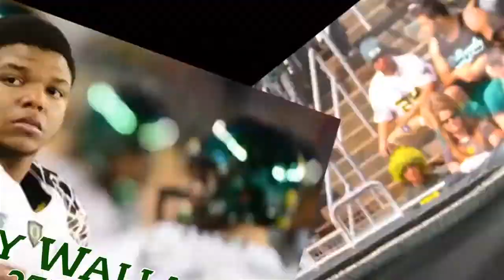Anthony Wallace - North Texas Football 2014 Signing Class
Oregon - Recorded three stops and one pass breakup in win vs. Colorado...Made one unassisted tackle in victory at Arizona State...Had one quarterback hurry in victory over Arizona...Recorded one stop in win vs. Arkansas State...Appeared in six games as a true freshman...Recorded one solo stop in win over Wisconsin in the Rose Bowl...Had two pass breakups and one tackle in victory over Oregon State...Made three tackles, including 1.0 TFL for a two-yard loss vs. USC...One solo tackle in win at Washington...Recorded a pair of tackles in his collegiate debut at Colorado.
High School - Played in the 2011 Under Armour All-American game...Garnered four stars from Rivals.com, Scout.com, ESPN and 247Sports.com...Considered the No. 6 inside linebacker recruit in the nation by Rivals.com and the 15th-best prep player in the state of Texas...Scout.com ranked him as the No. 6 recruit nationally at middle linebacker...A member of the ESPN 150 (No. 147) and ranked as the No. 7 ILB by ESPN...Considered the No. 9 ILB by Tom Lemming and No. 11 by 247Sports.com...PrepStar Magazine All-American...Had 115 tackles and earned honorable mention All-State at linebacker in 2010...As a junior, tallied 90 total tackles from his linebacker spot, leading the Raiders to the Class 5A Division I state semifinals.

MeanGreenSports.com